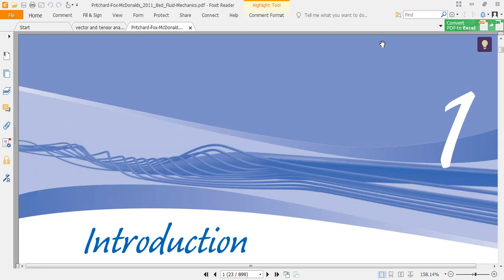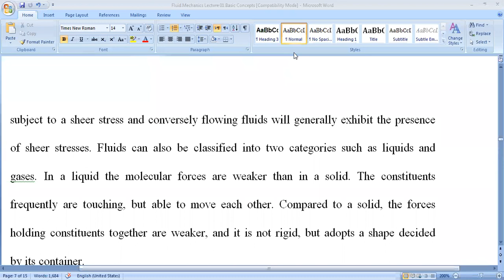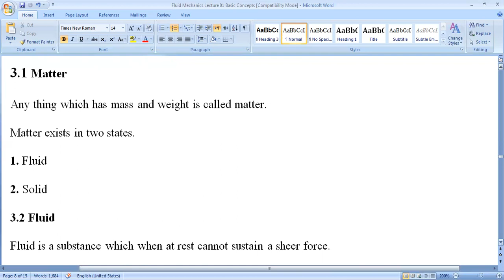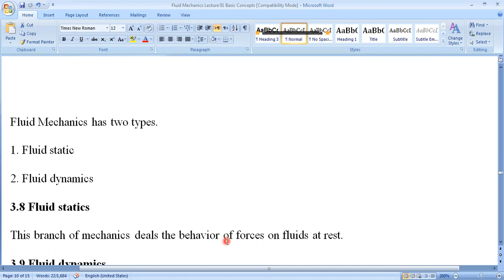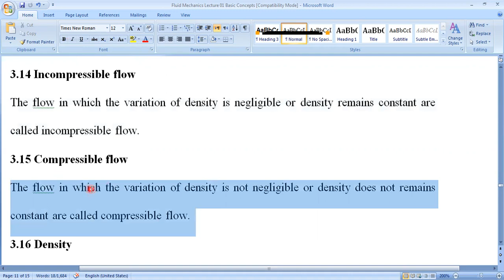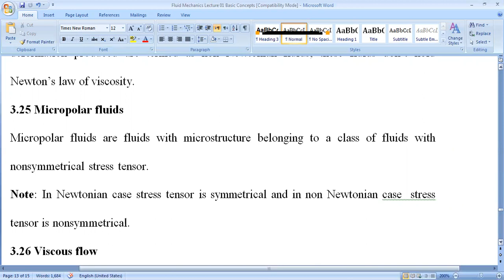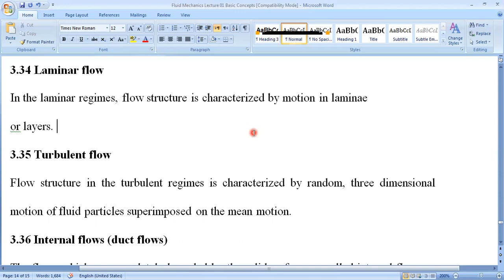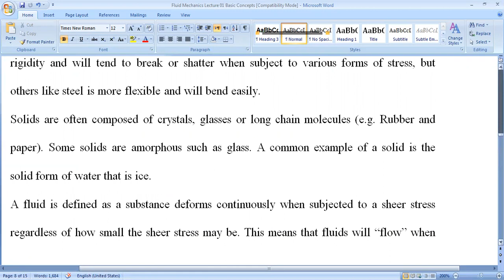01 FLUID MECHANICS, INTRODUCTION AND BASIC DEFINITIONS